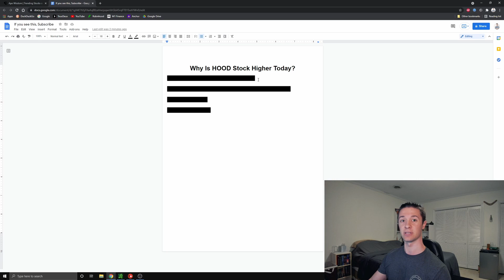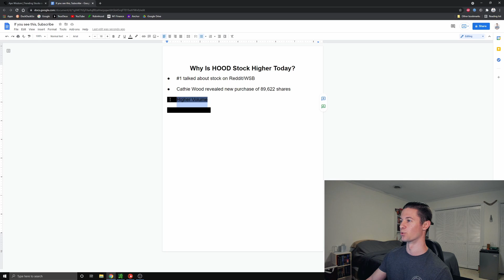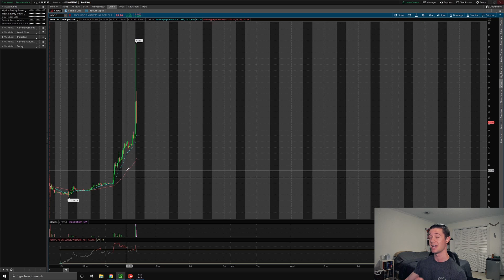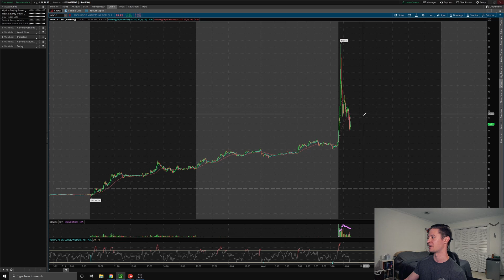Robinhood Stock Hit $85 Today. What Happened?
Lots of traders are wondering about the Robinhood stock pump and if Robinhood stock will keep going up. There are plenty of investors in HOOD stock who are very pleased to see the massive rise in Robinhood stock price today. There are also many investors who are fearful about Robinhood's future stock price. This video will hopefully help explain why Robinhood stock went up today and where it might be going in the future.